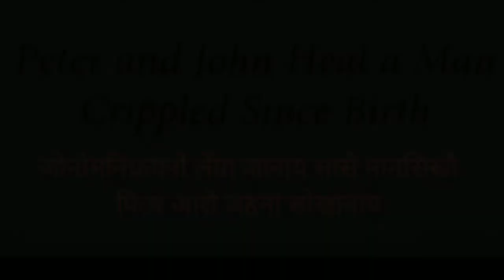Bodo Christian Movie |"जहन' आरो‌ पिथर | Sase Jobrakwo Swkanai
Petor Arw Johonni Kworang
Bible video

Please don't Reused video.

              Be video a Bible nifrai Janai
                             Jataifwr

  _____________Disclaimer_______________